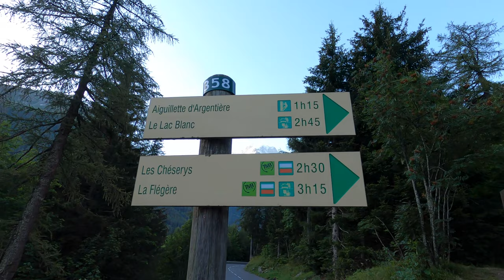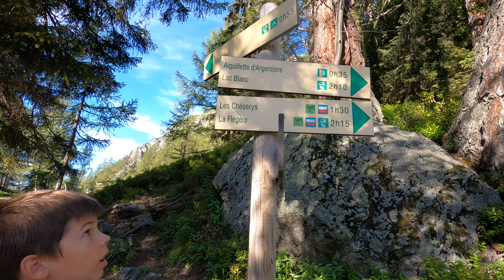Chamonix ; Lac blanc par l'aiguillette d'argentiere (version longue)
Une randonnée incontournable du massif des Aiguilles Rouges qui vous emmène dans un site unique, avec un panorama grandiose face au massif du Mont Blanc, ses aiguilles et ses glaciers, bienvenue dans les eaux cristallines du lac Blanc.

Matériel utilisé ; Gopro Hero8 black à 2k60fps + stabilisation numérique hypersmooth 1